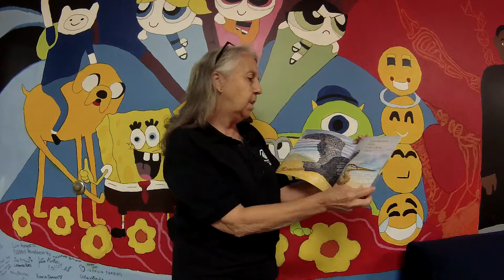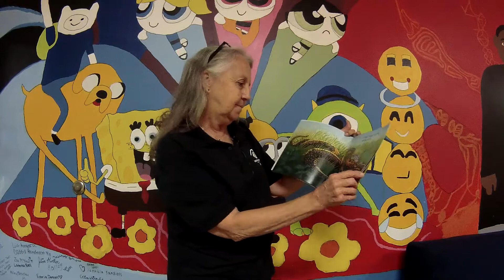BGCSA Let's Read Mobile | Fish Had a Wish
Join Boys & Girls Clubs of South Alabama for Let's Read Mobile.  Our book is "Fish Had a Wish" by Michael Garland.